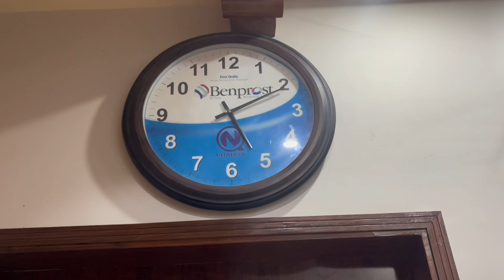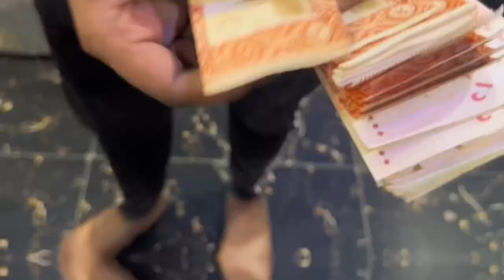Hmari Cow Agae 🐄😍 | bakraeidspecial bakraeid2023 mustwatch✨| Bisma’sVLog ❤️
bisma’s VLog bismawasifVLog ❤️